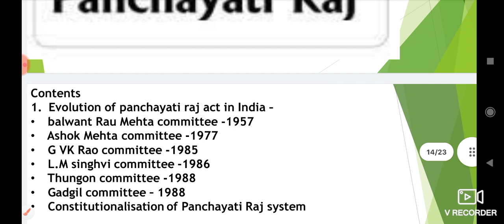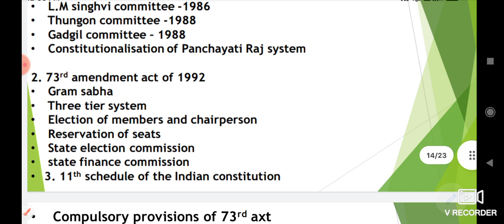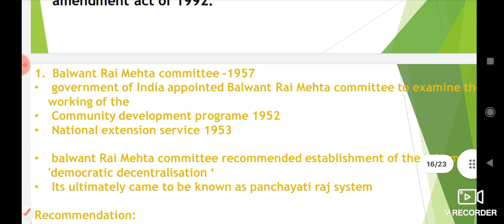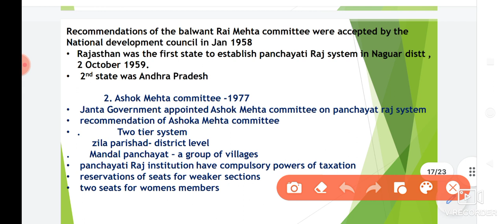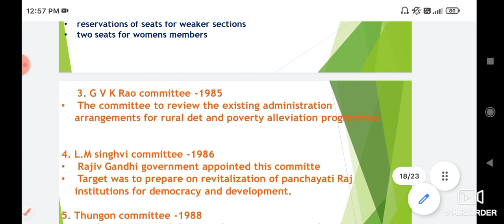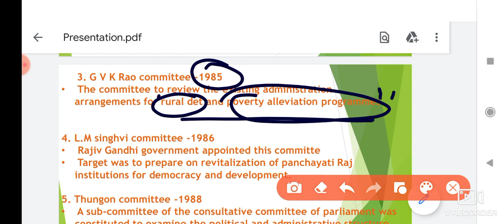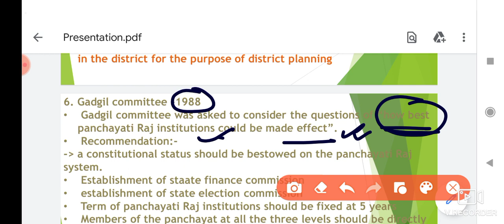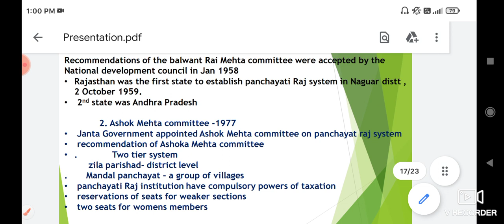panchayati Raj system of India for jkssb|| village level worker and other exams